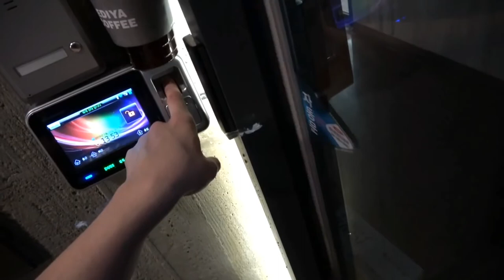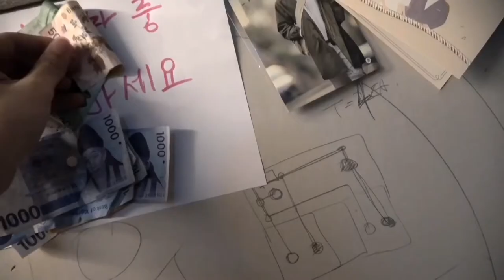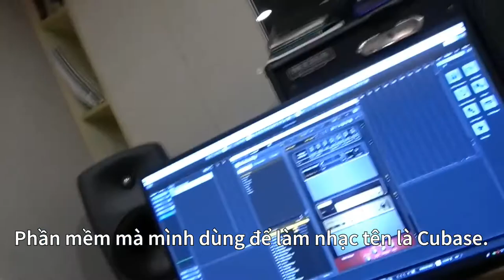(Vietsub) Một ngày sáng tác của Sam - Vlog #1